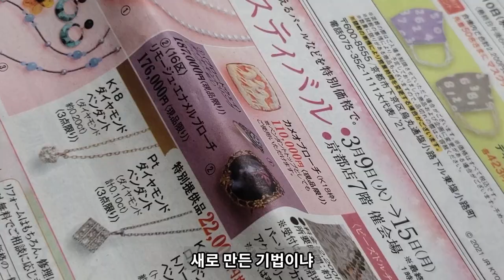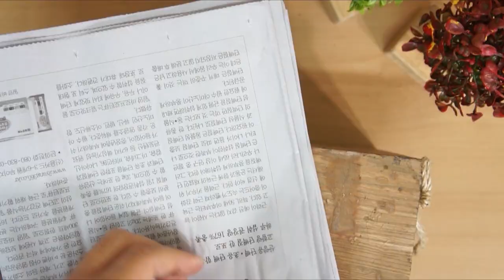귤과 꼭닮은 옻칠그릇 만들기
옻칠은 도료의 특성 상 어떻게 사용하느냐에 따라 생각하는것 보다 다양한 표현이 가능합니다. 특히 변칠기법이 그런데요. 과일그릇을 과일과 같은 색감으로 옻칠그릇을 만들면 좀더 분위기가 살지 않을까요.
오늘 영상에서는 커다란 나무 대접을 귤 전용 칠기로 만들어 봤습니다. 만드는 과정은 영상에서 확인하시구요.

BGM정보*
Luc Allieres - Country Rag
Luc Allieres - Walk in the Bayou
Ziggy - Raise Your Glass To Another Year - Instrumental Version